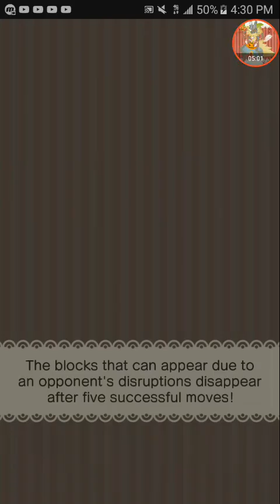Pokemon shuffle: Escalation battle kyurem (round 5)